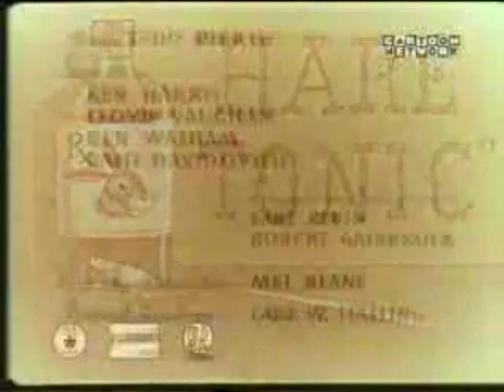Hare Tonic (1945) EU 1995 Turner Print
EU Turner Print 1995.
Hare Tonic (Jones, 1945).
Featuring Bugs Bunny and Elmer Fudd.
The Polish dub recorded from Cartoon Network Poland.

*The EU dubbed version:
1) Keeps the original "Bugs Bunny in the Drum" ending card like the US one, but with no borders.
2) The dubbed notice fades in when Bugs Bunny starts to sign off.
3) The original 1941-45 Looney Tunes ending music changes to the 1946-55 when Bugs Bunny starts to sign off.